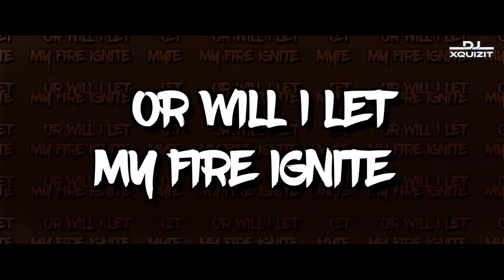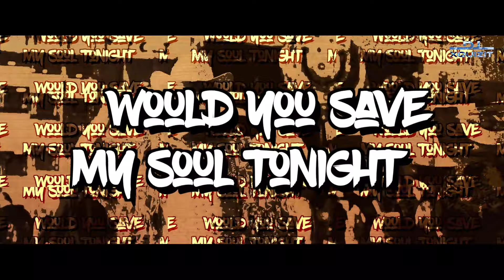DJ Xquizit, Professor Xavier - Ignite (Legion) ft. Paul Bartolome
Follow Professor Xavier (DJ Xquizit)